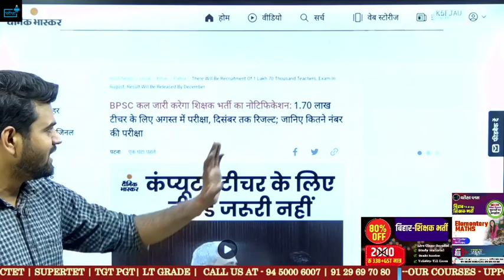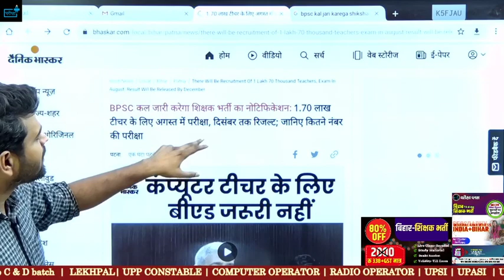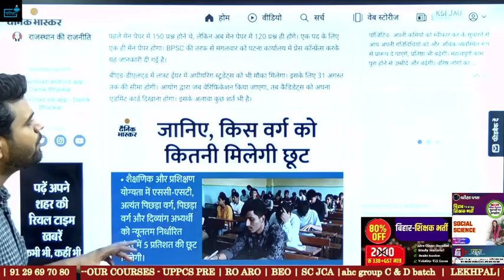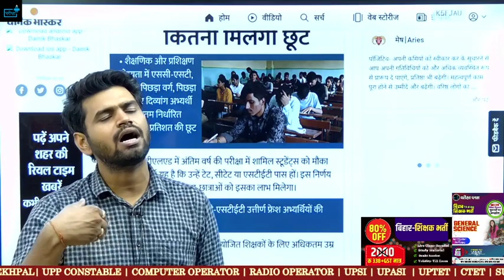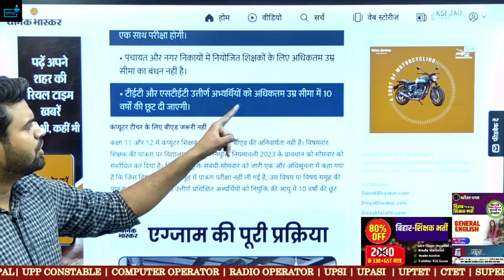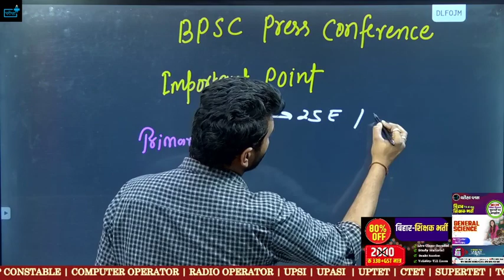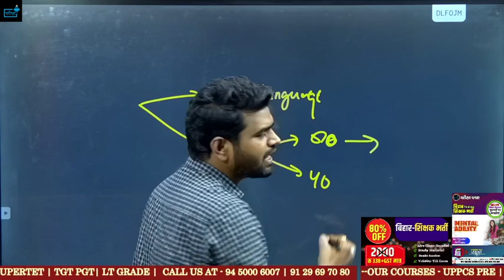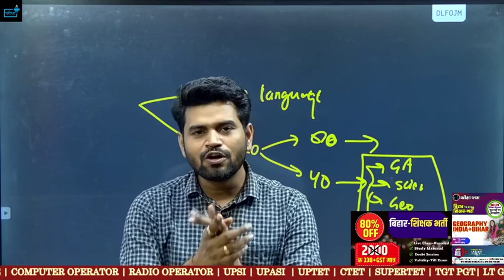BIHAR TEACHING VACANCY PRESS CONFERENCE चेयरमैन अतुल प्रसाद का बड़ा बयान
सभी विषयों की प्लेलिस्ट लिंक --